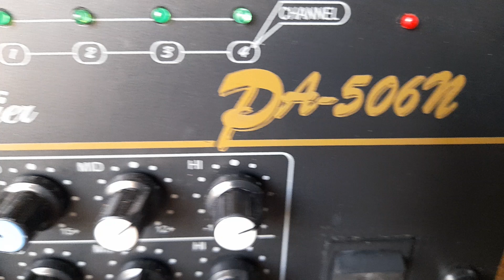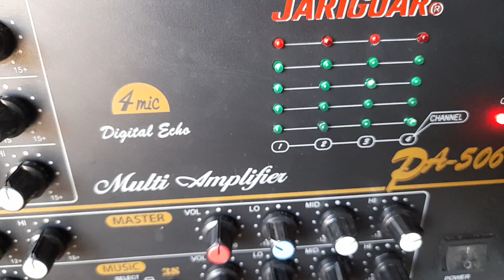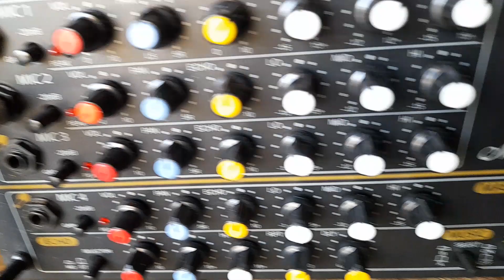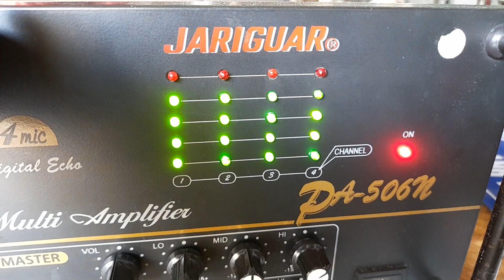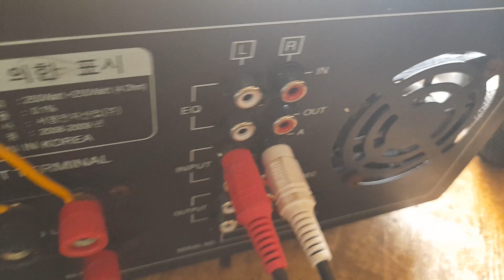TÉT 16 THAN GIÁ 1 080K GỬI BIÊN HÒA CITY